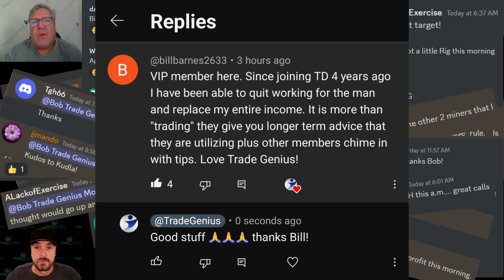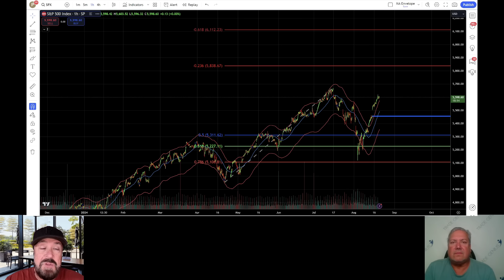HUGE: Market Explosion Tomorrow?! Powell’s Big Decision!